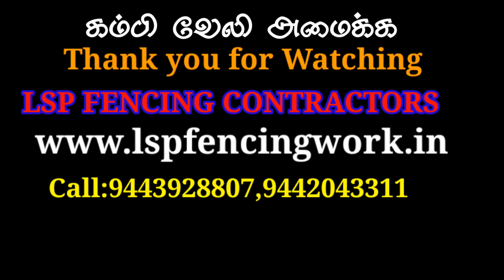Fencing Contractors in Dindigul | 🔥LSP Fencing |கம்பி வேலி 🔗திண்டுக்கல் | Concertina Wire Fencing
Fencing Contractors in Dindigul | 🔥LSP Fencing | கம்பி வேலி 🔗திண்டுக்கல் | Concertina Wire FENCING WORK IN DINDIGUL

Our Lsp Fencing work in dindigul,The lifetime of a fence depends on the elements utilized. Typically, you are likely to get a minimum of 20 years from a fence provided it is not vandalized or weakened in a severe thunderstorm. We also have guarantees on the majority of of our fences, which allows us to repair them at no cost on many occasions assured by lsp fencing work in dindigul.
Fencing Fencing contractors in Dindigul, Fence Dindigul Concertinawire Fencing in Dindigul,fence Service in Dindigul,mulveli Dindigul , Kampiveli Dindigul, chain Link Fencing in Dindigul, barbed wire Dindigul.